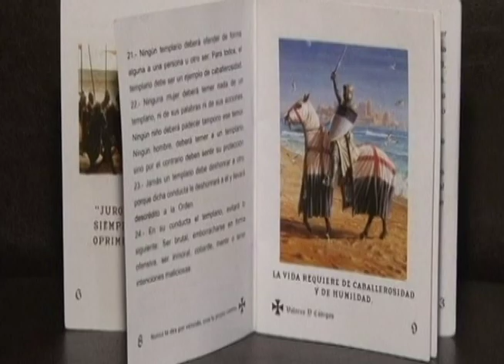Las autoridades michoacanas estan tras la pista de la Tuta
LAS AUTORIDADES MICHOACANAS HAN ESTADO CERCANDO LAS COMUNIDADES DONDE OPERA "LA TUTA", EL ULTIMO LIDER DE LOS CABALLEROS TEMPLARIOS QUE SE ENCUENTRA LIBRE TODAVIA. EN ESTE MOMENTO, EL OPERATIVO CONTINUA Y DENTRO DE ALGUNAS HORAS PODRIAN CAPTURARLO.